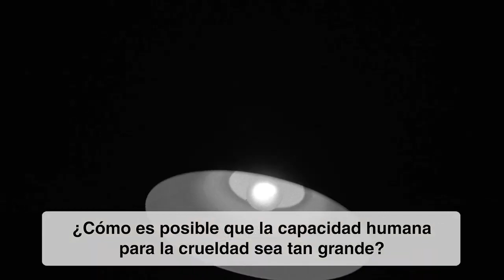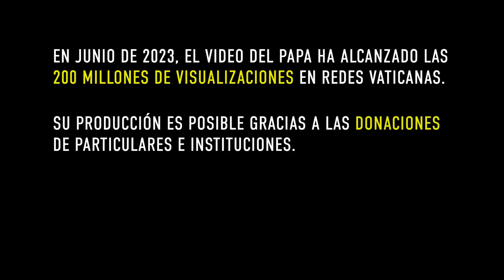🙏 Por la abolición de la tortura (Intenciones del Papa Francisco - junio 2023)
Papa Francisco este junio del 2023, nos pide que recemos para que la comunidad internacional se comprometa concretamente en la abolición de la tortura, garantizando el apoyo a las víctimas y sus familias.

Si quieres ver más vídeos y otros contenidos sobre las intenciones de oración del Papa los encontrarás